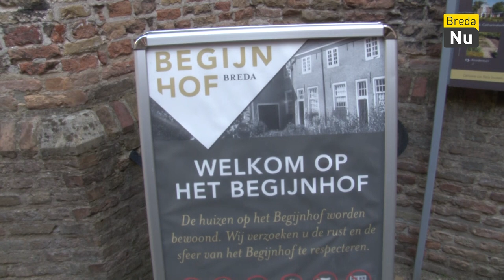Open Monumenten Dagen 2019 | Breda in Beeld